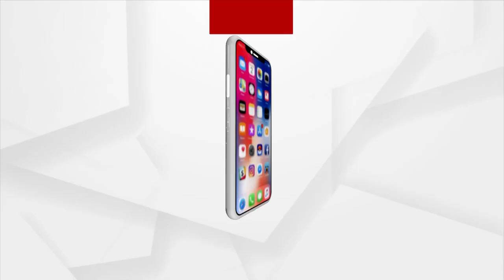Mock Drill Conducted Ahead Of Rath Yatra 2023 In Puri